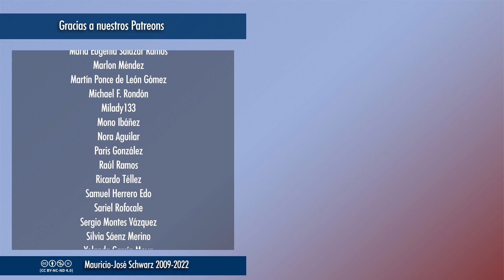Revistas -Avances en la lucha contra la malaria amenazados por los antivacunas